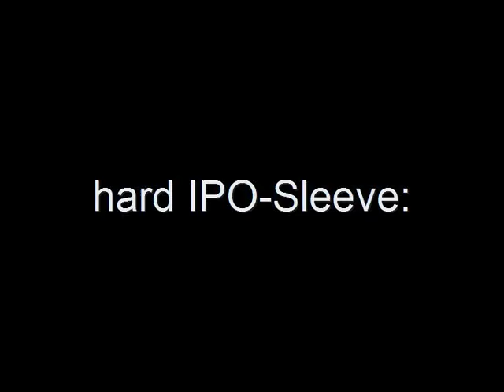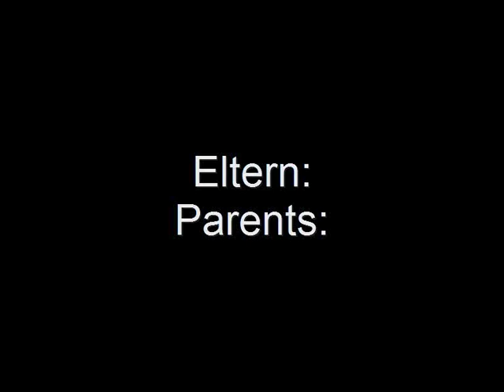J7's Kelly Presa Canario Irema Curto line training protection working at De la Arena field Germany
Moro's & Mora's mother: J7's Kelly (M'Loco de Irema Curto x Kena de Irema Curto) visited her son and daughter in Germany ;-)
AVD e.V. @ Facebook: